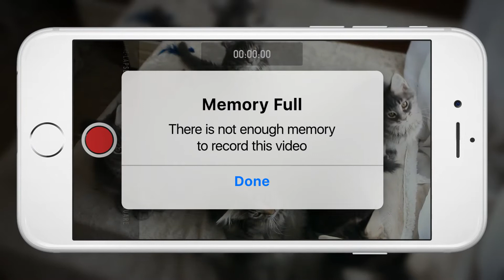Never Ever Run out of memory - iXpand [Cats Funny]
iXpand campaign video with cute cats.